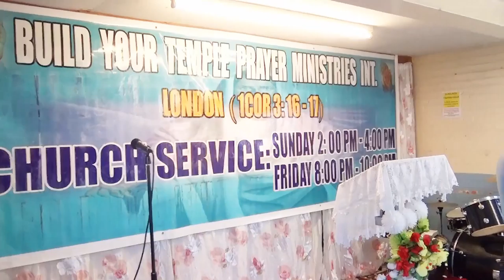TRUST GOD, Pastor Yaw Addo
All About Jesus Christ